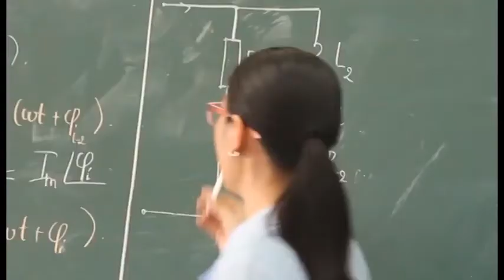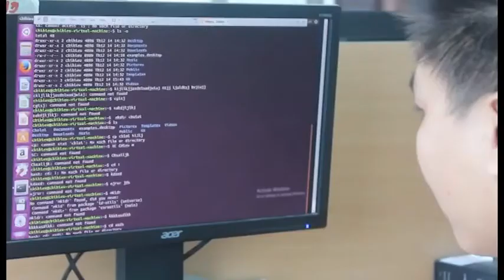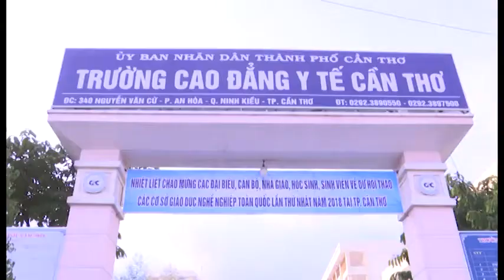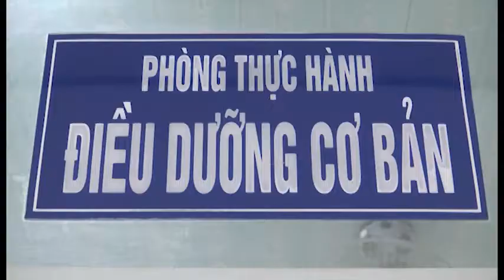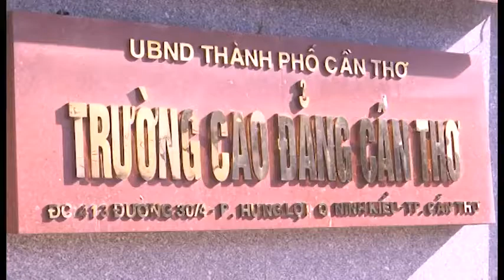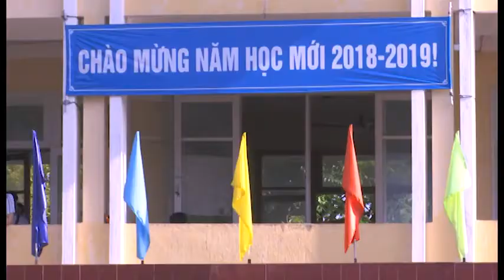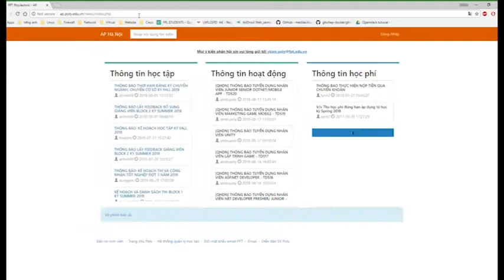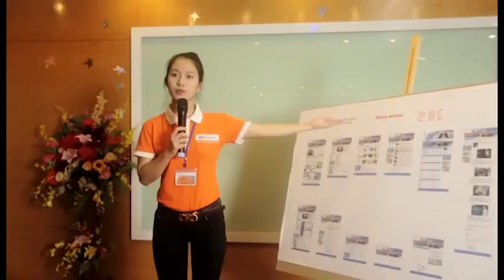Học nghề ở đâu Số 2